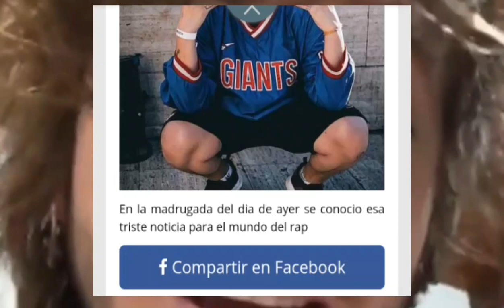Paulo Reacciona a la Noticia sobre su MU3RT3 (F4LSA)